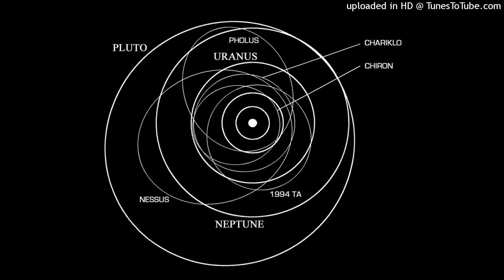[free] dark ambient + izaya tiji + destroy lonely type beat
This beat is only free to use for NON-profit purpose. You need to purchase a lease to use it for any profit purposes!

[p.moremilly]

key С ph
bpm 136